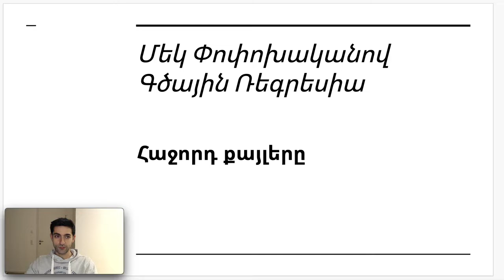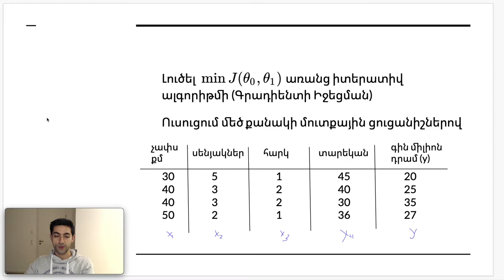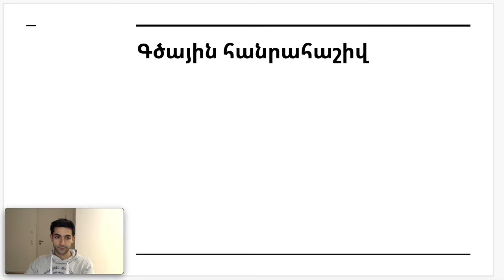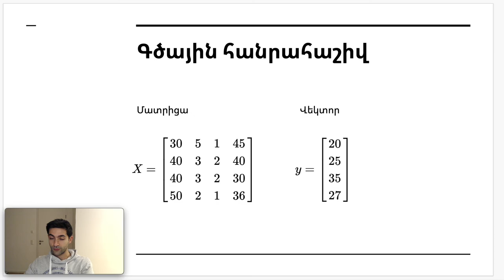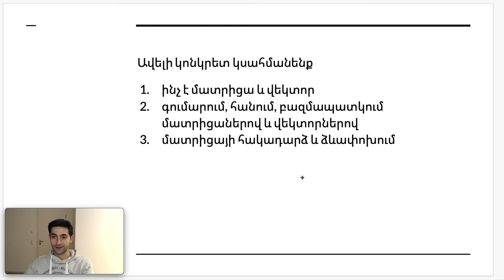Դաս 2.8 - Հաջորդ Քայլերը